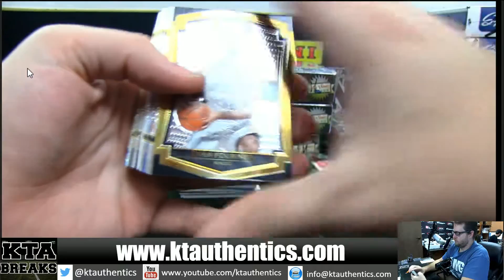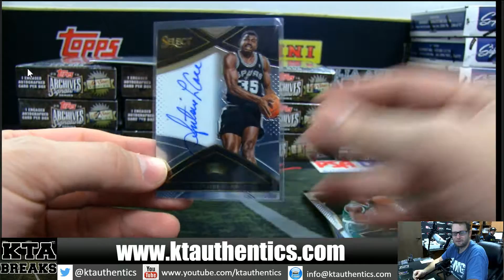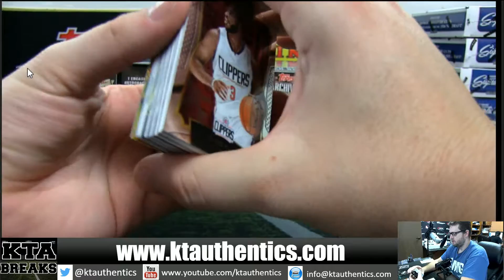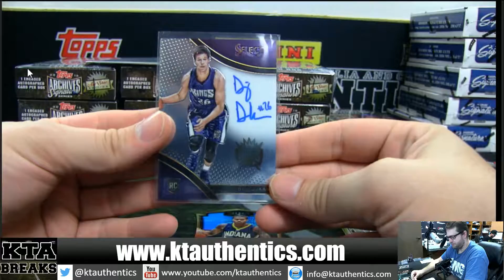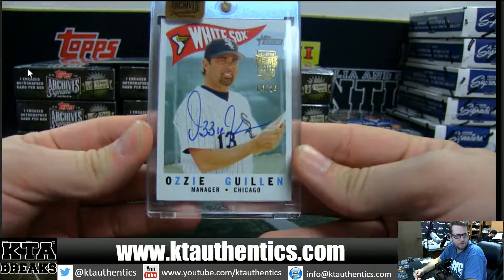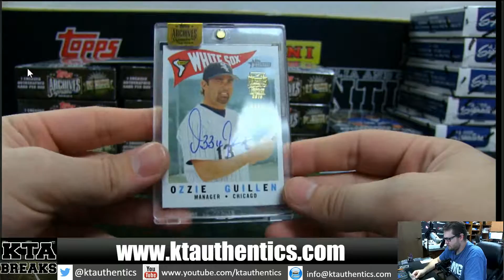KTAuthentics - 2016 archives baseball ss 2015-16 select bkball hobby box breaks - heavyhittercards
- 2016 archives baseball ss and 2015-16 select bkball hobby box breaks - heavyhittercards